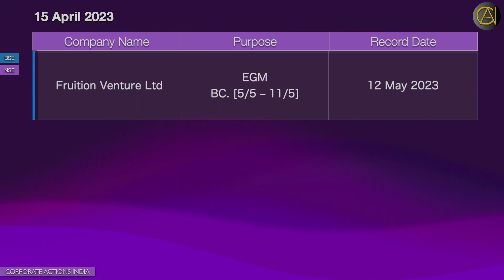Corporate Action Announcements 15 April 2023 | Sensex | Nifty | Stock Exchange News | Bulletin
Today’s Disseminated Dividends, Bonus, Stock Split, Sub Division, Rights, Merger, Scheme of Arrangements, Scheme of Amalgamation, Divestment, AGM, EGM, Spin-off

TRANSCRIPT:
Capital India Finance Ltd  To Consider Final Dividend for FY23 (28/4) –
PRIME SECURITIES LTD. To Recommend Dividend for FY23 –
HDFC Bank Ltd Approved Dividend of Rs. 19/- for FY23 16 May 2023
Fruition Venture Ltd EGM BC.[5/5 – 11/5] 12 May 2023